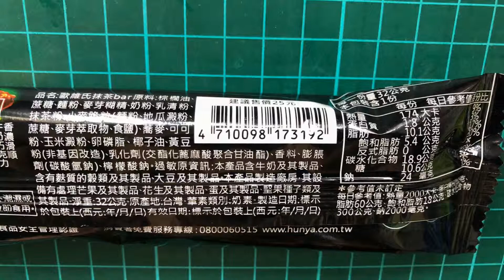77巧克力 歐維氏抹茶bar 巧克力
77巧克力 歐維氏抹茶bar 巧克力